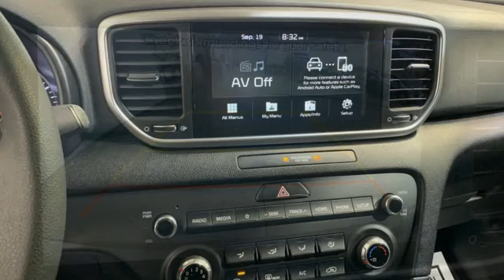Used 2020 Kia Sportage Christiansburg VA Blacksburg, VA MT240002A - SOLD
Year: 2020
Make: Kia
Model: Sportage
Trim: Sport Utility
Engine: 2.4L 4 Cylinder Engine
Transmission: Automatic
Color: Pacific Blue
Interior: Black
Mileage: 103730
Stock #: MT240002A
VIN: KNDPMCACXL7721838